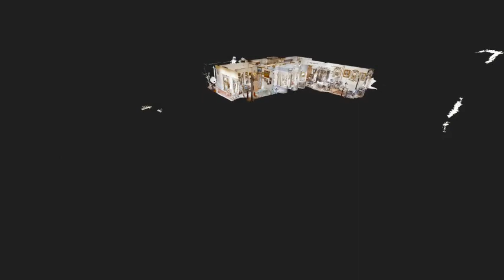"Elegante Appartamento da Personalizzare a Chiaia"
- Posizione: Questo spazioso appartamento è situato nelle immediate adiacenze della rinomata Riviera di Chiaia,  tra Piazza della Vittoria e Piazza delle Repubblica. Questa posizione eccezionale ti offre un accesso privilegiato al cuore romantico della città, a due passi dal rinomato lungomare e dalla vista del panorama mozzafiato sul Golfo di Napoli e sul Vesuvio.

- Superficie: L'appartamento occupa il quinto piano di un edificio con ascensore e ha una superficie commerciale di 135 mq, con 117 mq di spazi interni distribuiti in un accogliente ingresso in ampio salone doppio, una cucina con tinello, un corridoio spazioso, tre camere da letto e due bagni.

- Spazio Esterno: L'immobile dispone di una spaziosa balconata con esposizione angolare che in totale misura 14mq, dove potersi rilassare in tutta tranquillità.

- Potenzialità di Personalizzazione: Questo appartamento, sebbene richieda un riammodernamento, offre l'opportunità di riorganizzare gli spazi interni a tuo piacimento, grazie alla presenza di tramezzature flessibili.

- Tranquillità e Comodità: Nonostante la vicinanza alla strada principale, l'edificio in cemento armato ti garantisce tranquillità e riservatezza.

L'immobile inoltre è dotato di impianto di riscaldamento a elementi alimentati a energia elettrica. Le spese condominiali sono  pari ad euro 140 euro al mese.